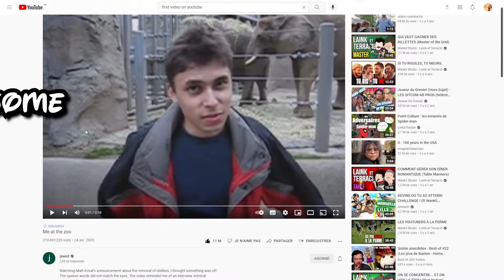COMMENT METTRE LA BARRE DE YOUTUBE MULTICOLORE ?? (EASTER EGG)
Un Pouce Bleu Siouplé.

00:00 - Intro
00:22 - Tuto - Avoir la barre YouTube Multicolore !
01:10 - Outro

Merci d'avoir vu !  ;)